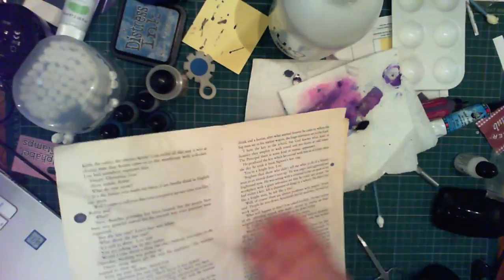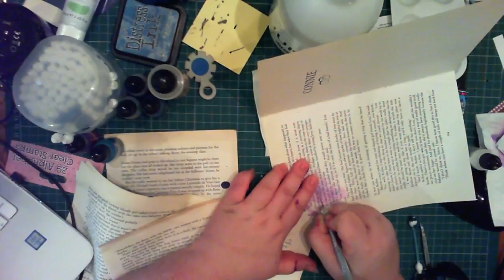Alcohol inks Happy Meal Toy Hack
Watch me use Alcohol Inks to turn a Happy Meal Toy into something more stylish.  Contains mistakes and mess.  Feel free to fast forward until the ink starts going on!-- Watch live